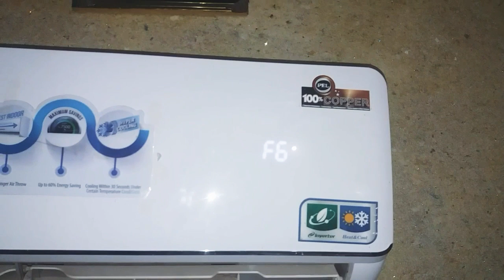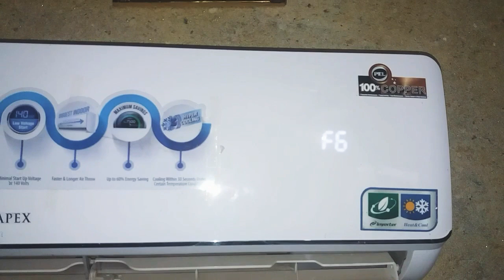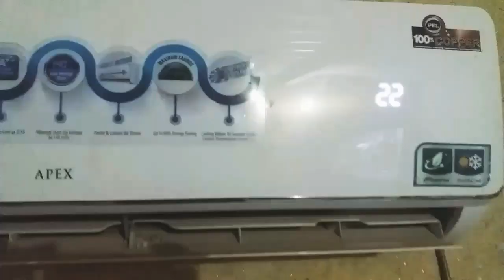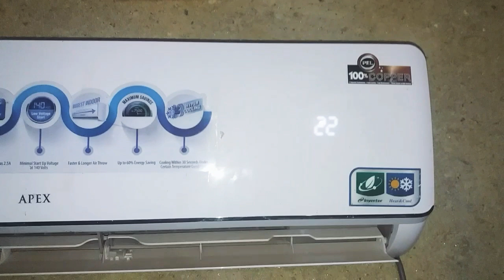Fixing error code F6 of Pel DC inverter AC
اسلام علیکم !
پیارے دوستوں اس وڈیو میں میں نے Pel کمپنی کے DC inverter AC کے error code F6 کو ٹھیک کیا ہے
آپ لوگ میرے مندرج زیل نمبر پہ رابطا کر سکتے ہیں